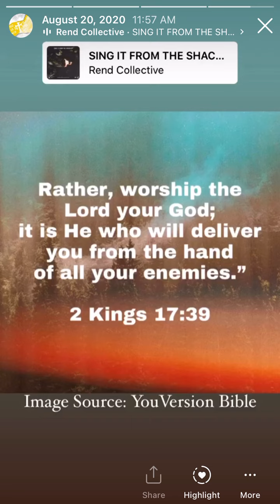August 20 2020 Christian Instagram Post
The verse was one of that the bookmark in my boi’s Bible was open to when he gave it to me before we had to split and run when we saw each other for the last time on the ferry. For a while I thought it was his first Bible, but it was actually his second. His first Bible took a bullet when Toothbrush/Jet shot him in the chest and stopped the bullet at a verse in Psalm 91. He loved his second one and cradled it or hugged it to his chest and basically never put it down. It never left his side. I thought it was cute because it was like his little book baby. He wanted me to have it when we had to split up. I cried so hard when he gave it to me because I knew it meant we’d probably never see each other again.